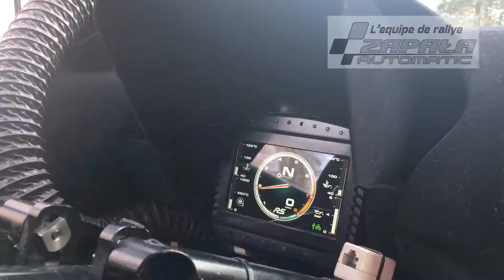Mariusz Zapała i Łukasz Gwiazda w Akcji - Motul Polska 2018